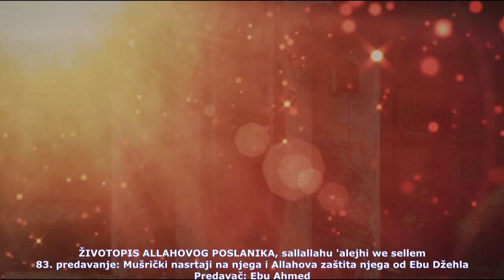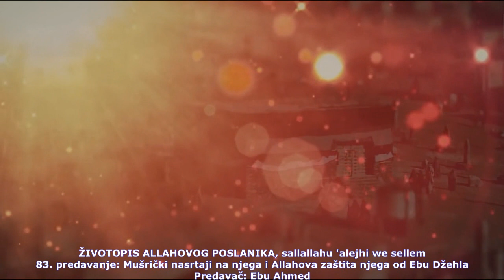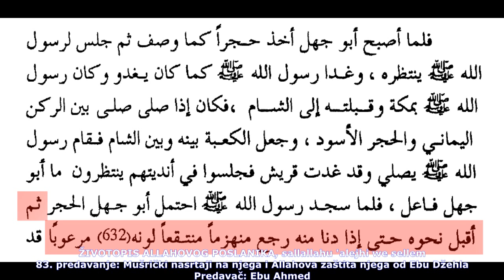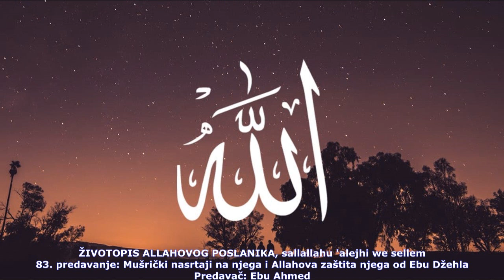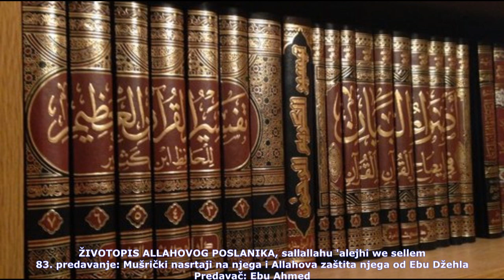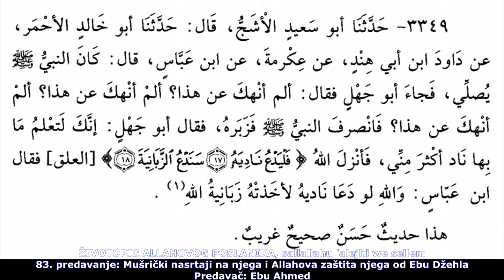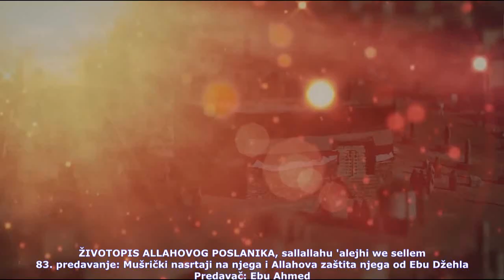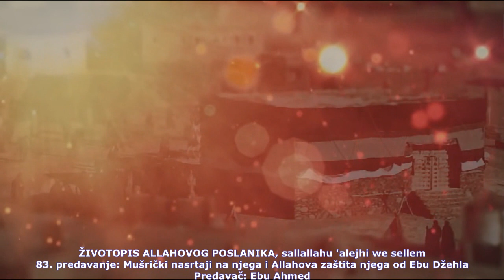Sira 83. predavanje: Mušrički nasrtaji na njega i Allahova zaštita njega od Ebu Džehla